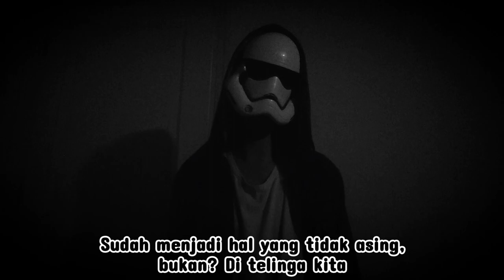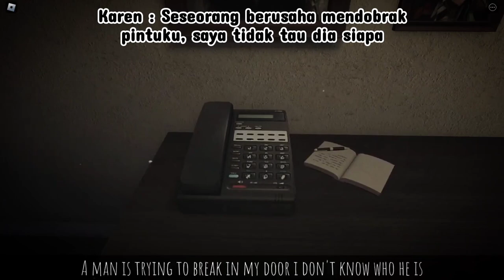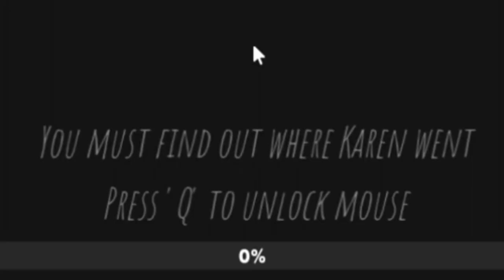Menghilangnya Karen! - Alur Cerita Game - Roblox : Short Creepy Stories - Vanishing of Karen Carter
Dari Thumbnailnya pasti udah ketebak donggg. Gw mengadakan Story Telling Game lagi dan kisah yang bakal gw ambil adalah Vanishing of Karen Carter dari game yang sama yaitu Short Creep Stories di Roblox. Jadi, sang developer bilang bahwa dia terinspirasi dari P.T Silent Hill dalam pembuatan kisah ini. Kisah ini berceritakan tentang seorang Detektif yang gw kasih nama TonTod (nama pribadi) yang ditugaskan untuk menyelidiki kasus hilangnya Karen Carter di TKP, yaitu rumahnya sendiri. Namun ada kejadian "Looping Looping" yang tak terduga ketika mengelilingi rumah tersebut!

Buat temen temen yang merasa bosan dan tidak terhibur, temen temen bisa skip video ini dan tulis di kolom komentar apa keluhan kalian soal video ini. Terima Kasih dan Enjoy 🙏🏻

Recording :
- Phone System Recording

Video & Editing :
- YouCut
By InShot Video Editor

- Capcut
By Bytedance Pte. Ltd.

- Intro Design
By Den Anom

- Outro Design
By Ali Fatih Al Madani

Intro Music (BGM) :
- in the prime of youth
By Intro Maker

Outro Music (BGM) :
- Never Get Old
By Steve Hartz

Background Musics (BGMs) :
- Melancholia
By Ryan Creep

- Escape From Darkness Piano
By Laurent Juillet

Time - Lain :v

00:00 Intro
01:02 Main Story
09:39 Ending 1 : Detektif Sejari
10:31 Ending 2 : Menghilang Tanpa Jejak
11:02 Penjelasan & Teori (Menurut Pemahaman Pribadi)
13:54 Outro

Akun Instagram
Name        : christianjust_22
Username : MultiPlayerZ